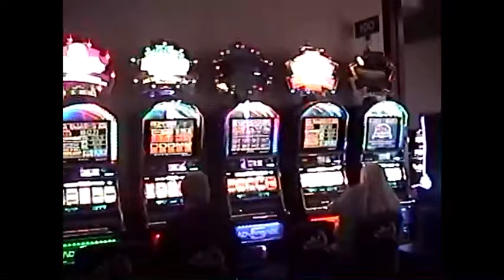Craig Finn - A Legacy of Rentals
Craig Finn
‘A Legacy of Rentals’
Album available May 20th, 2022
From Positive Jams/Thirty Tigers
Video by David Kelling & Barbara Georges